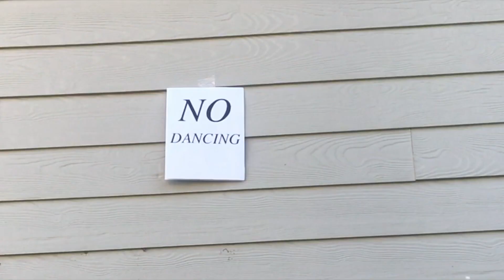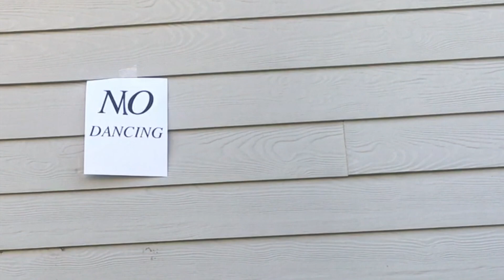I Like It